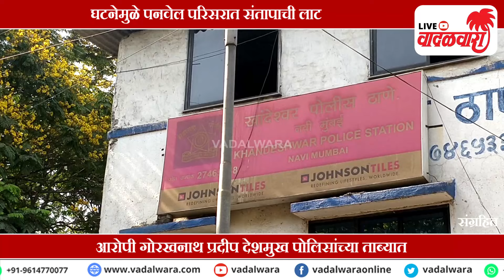पनवेलमध्ये पाळणा घर चालविणार्‍या महिलेच्या पतीचे ७ वर्षाच्या मुलीसोबत घृणास्पद कृत्य ! Vadalwara